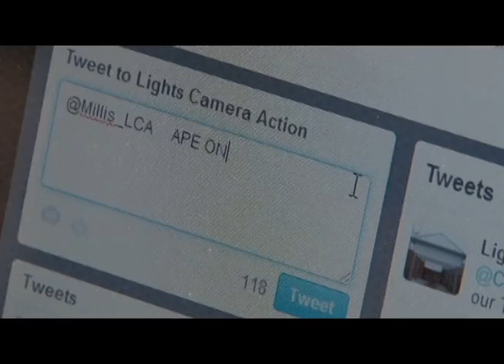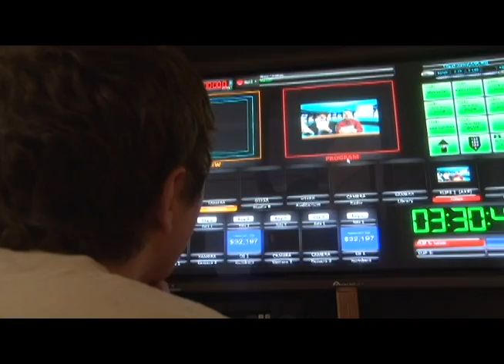WAVM Millis Video 2012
WAVM students created a video to present at the yearly Millis flim festival.
The the video must of included
    1) A rubiks cube
    2) A unique logo
    3) A song
    4) Our student advisor